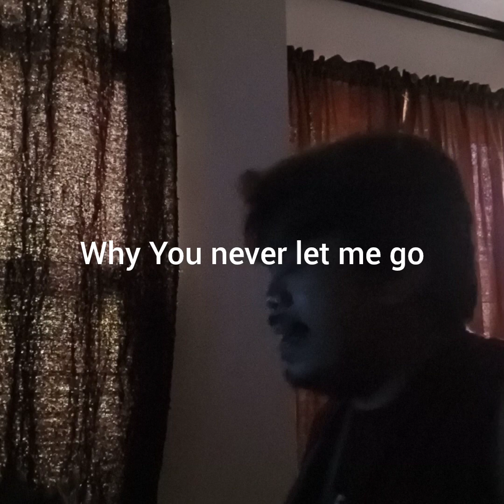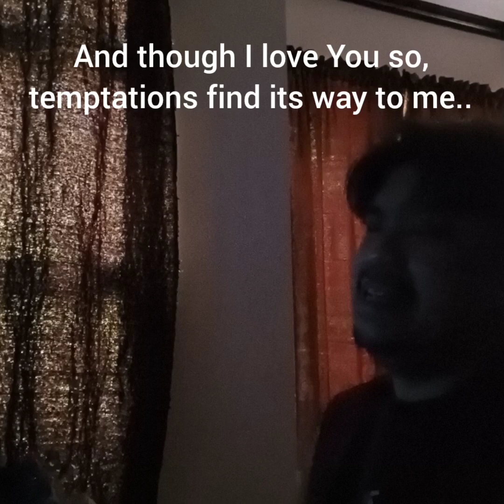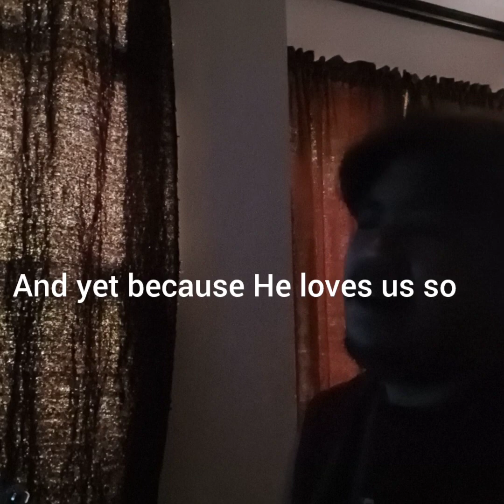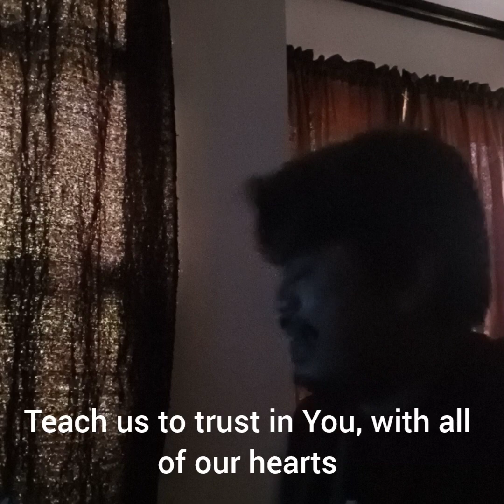Take me out of the dark -Gary V | EmBeeFied Raw Acoustic Cover